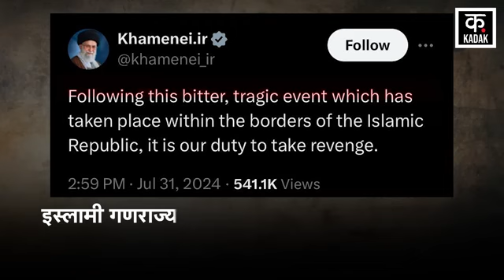Ismail Haniyeh Died: बदले की आग में जल रहा Hamas! Israel Netanyahu Iran Gaza Palestine | N18G